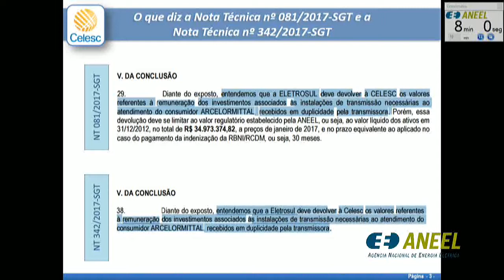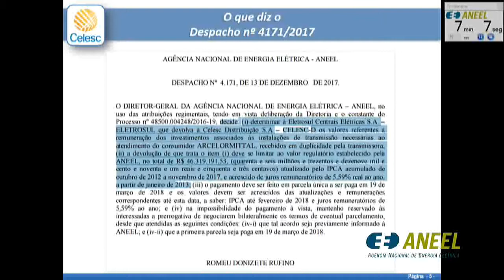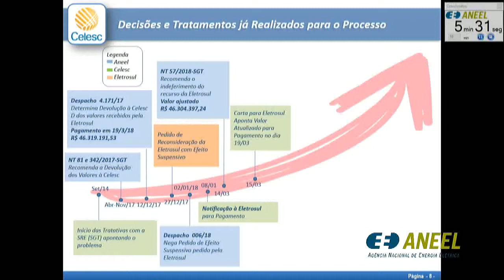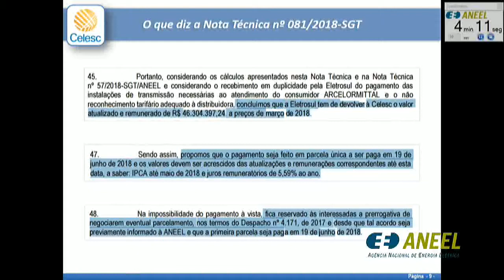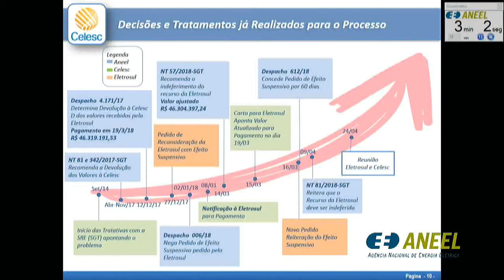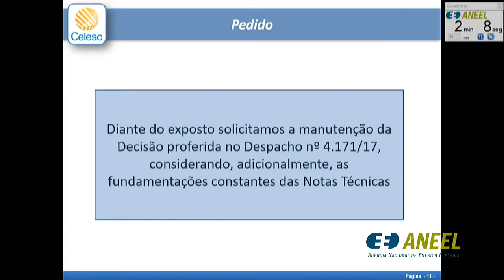Item 10 - 17ª Reunião Pública Ordinária ANEEL 22/05/2018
Item 10. Processo: 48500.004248/2016-19 Assunto: Pedido de Reconsideração, com pedido de efeito suspensivo, interposto pela Eletrosul Centrais Elétricas S.A. em face do Despacho nº 4.171/2017, que determinou à Recorrente devolver à Celesc Distribuição S.A – Celesc-D os valores referentes à remuneração dos investimentos associados às instalações de transmissão necessárias ao atendimento de consumidor e deu outras providências. Diretor-Relator: André Pepitone da Nóbrega